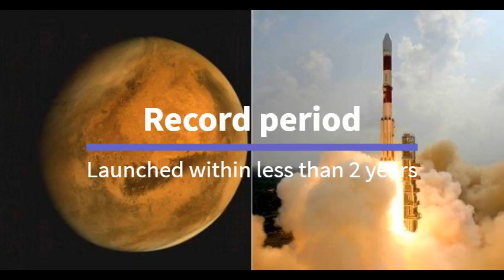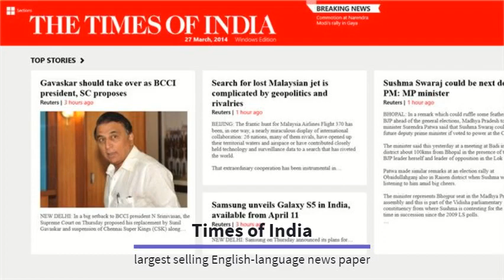10 Things you should know about India | Facts about India | Incredible India |Top 10 things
10 Things you should know about India before you go to India or tell your fellow colleagues. | Facts about India | Incredible India | Proud Indian. India.
Let's spread this video to celebrate it. I hope you like it. And let me know in comments sections below.

These videos are taken from different public resources on the basis of free media. I have no intention to use it as commercially. This is only for teaching and inspiration purpose.